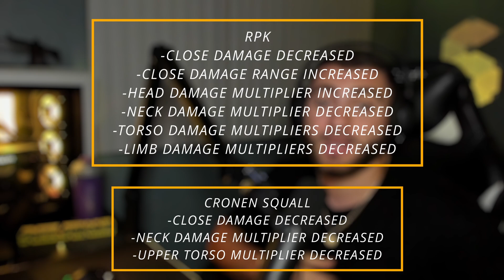the KASTOV 7.62 is now the META PRIMARY in WARZONE 2!?!? *Best Loadout*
Welcome to THEEEE Steelcurtain YouTube channel! On this channel you will find game-play from mostly Call of Duty and Call of Duty Warzone.

I am a member of Team Diverge, owned by NFL Wide Receiver Juju Smith-Schuster.

YOUTUBE POST SCHEDULE:
I post as much as I can here on YouTube, no set post schedule yet!

TWITCH SCHEDULE:
Live every single day at 7pm EST. Sometimes I throw in day streams starting around 1pm EST.